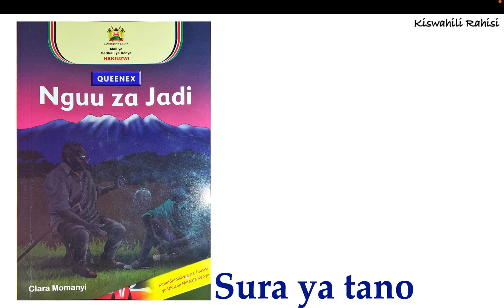nguu za Jadi | sura ya tano | ukurasa 148 hadi 150